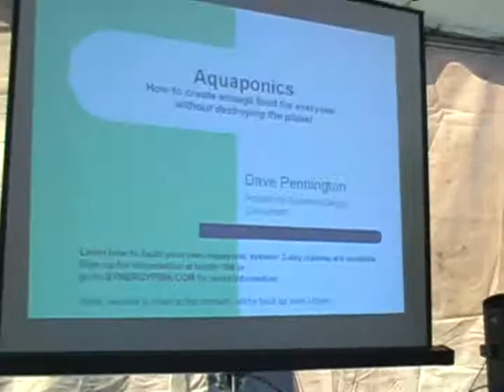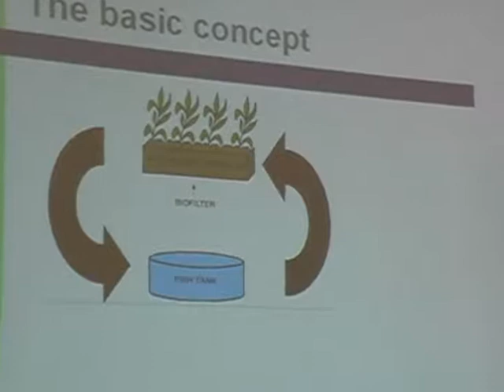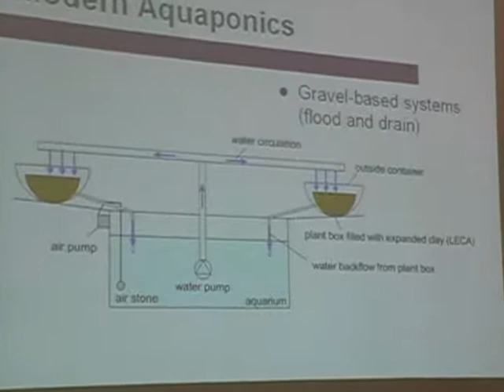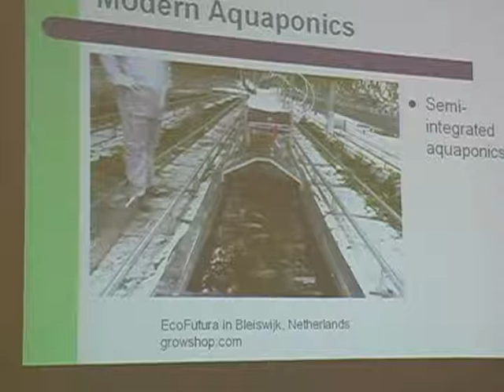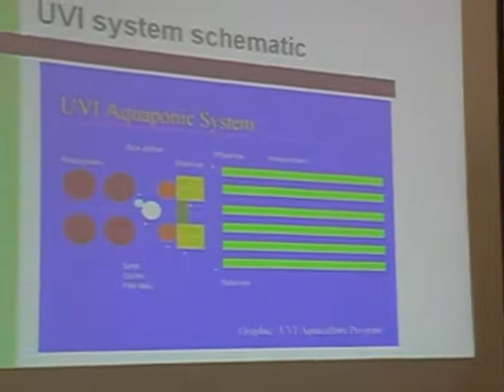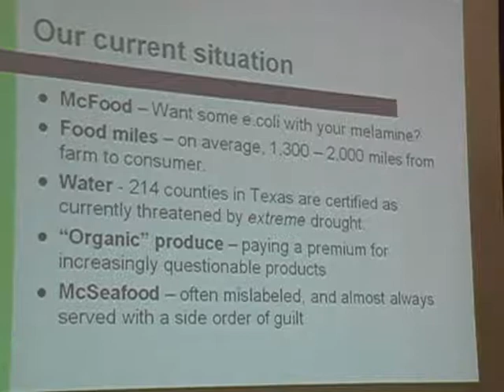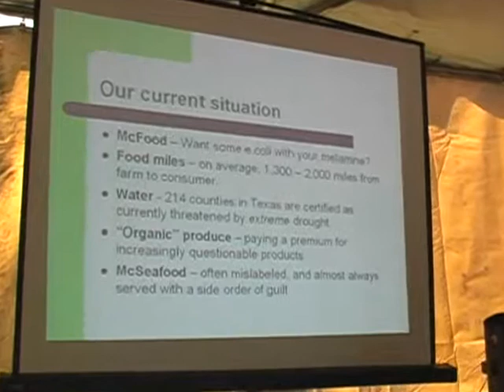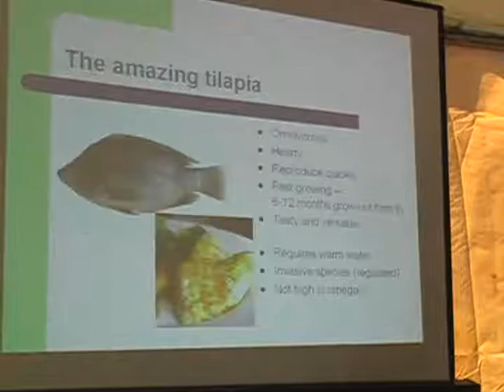Energy Roundup 2009 - Aquaponics (1 of 6)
Aquaponics: The Farm of the Future
Speaker: David E. Pennington

Aquaponics is the synergistic combination of aquaculture and hydroponics.  By combining the two, "waste" (nutrients) from aquaculture can be eliminated and excellent organic plant production can be achieved.  To save the oceans' fish, we need a viable substitute protein supply, and the global water crisis requires us to grow our food with minimal water.  Aquaponics answers both needs and is scalable from small "barrelponic" systems up to large commercial operations.

David E. Pennington is a graduate of the aquaponic system design and construction course at the University of the Virgin Islands, and has also completed training at the Aquaranch facility in Illinois.  He has traveled extensively to examine commercial and small-scale aquaponic systems and currently works as an aquaponics design consultant.

** Please Rate & Leave Comments **  =)